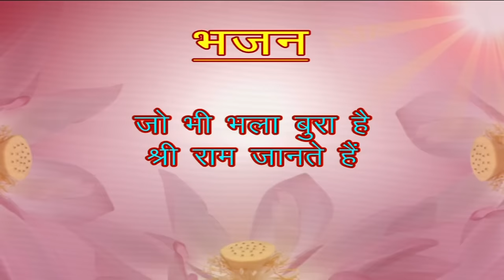सब मेरे राम जानते है। एक बहुत ही मधुर भजन। PUJYA RAJAN JEE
पूज्य राजन जी के YOUTUBE CHANNEL का MEMBERSHIP प्राप्त करने के लिए नीचे दिए गए link पर क्लिक करें-

❇️  जो भी भला बुरा है, मेरे राम जानते हैं ।। ❇️
।। A VERY BEAUTIFUL BHAJAN SUNG BY PUJYA RAJAN JEE ।।

।। pujya rajan jee latest motivational bhajan video ।।

✴️ पूज्य राजन जी द्वारा गाया हुवा ये भजन- जो भी भला बुरा है, मेरे राम जानते हैं, एक  बहुत ही मधुर भजन है। इस भजन को पूज्य राजन जी ने सबसे पहले अपने पूज्य महाराज जी के श्री मुख से सुना था । इस भजन को पूज्य राजन जी ने जयपुर, राजस्थान की श्री रामकथा में गाया है जो मई 2018 में हुई थी। ✴️

।। This Is A Very Beautiful BHAJAN. Now This Bhajan Is Sung By Pujya Rajan Ji Maharaj In Sri Ram Katha Held In JAIPUR, RAJSTHAN In The Year 2018.

आस्था भजन चैनल पर आप नित्य पूज्य राजन जी की कथाओं को श्रवण कर सकते हैं।
कथा प्रसारण का समय है नित्य प्रातः काल 9:00 बजे से लेकर 9:20 तक